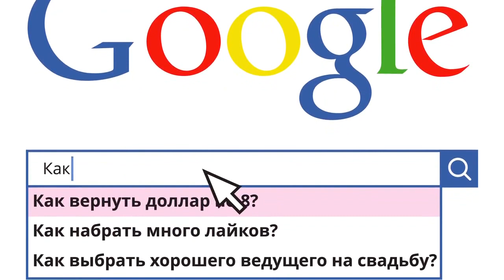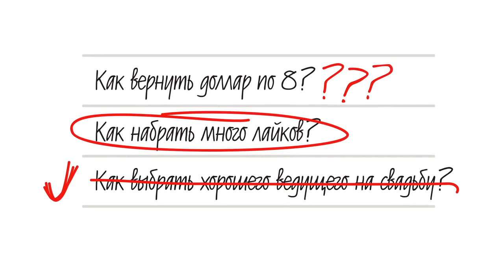Ведущий на свадьбу Саша Барин Одесса arthall.od.ua